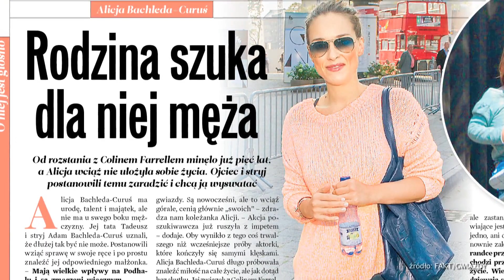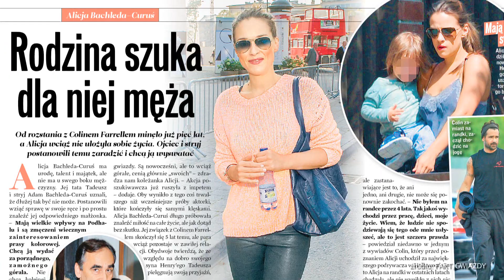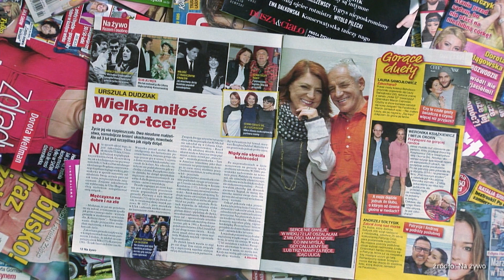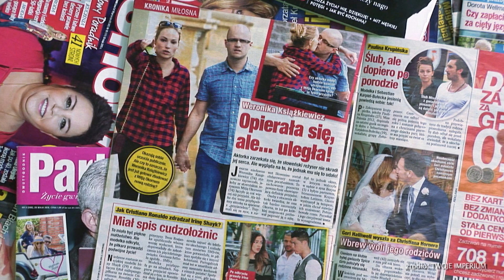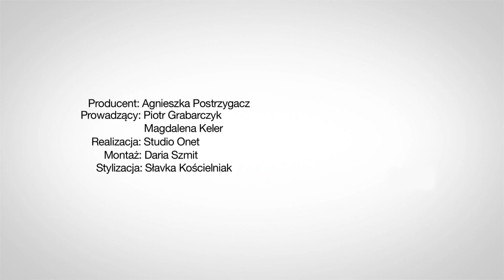Ślubów w show biznesie nigdy mało! - Nie (tylko) plotki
W dzisiejszym odcinku poczuliśmy weselny klimat. Kto powinien wziąć ślub lub kto go planuje. Czy Alicja Bachleda Curuś wróci do ojca swojego dziecka?